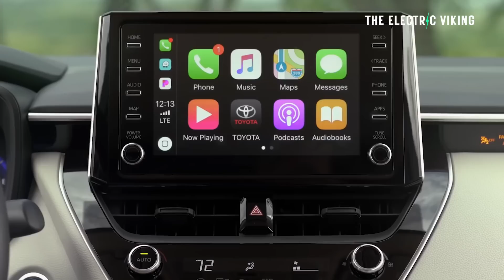Autocar says Toyota’s 6 Speed Manual for EVs feels and sounds like the real thing